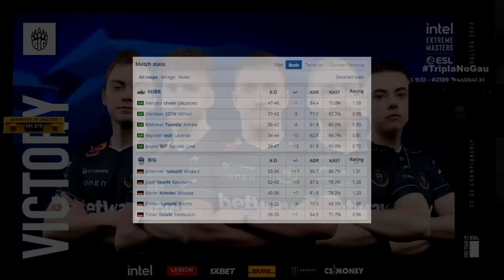Mibr vs BIG - IEM Dallas 2022 | CSGO HIGHLIGHTS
0:00 Pistol Round
1:37 ad humilde :)
2:25 Mirage Highlights
19:39 Nuke Highlights